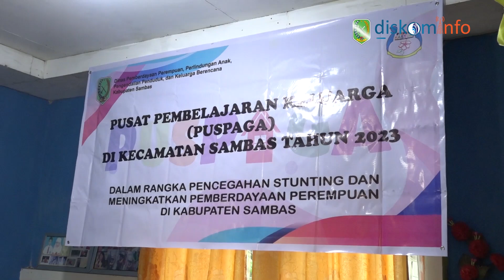SOSIALISASI PUSPAGA, WABUP ROFI INGATKAN PERAN PENTING KELUARGA